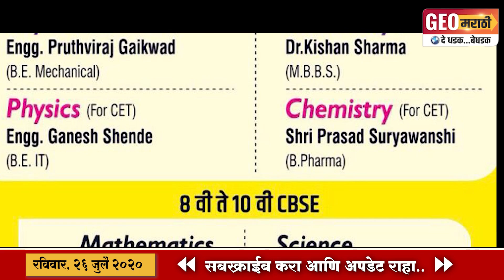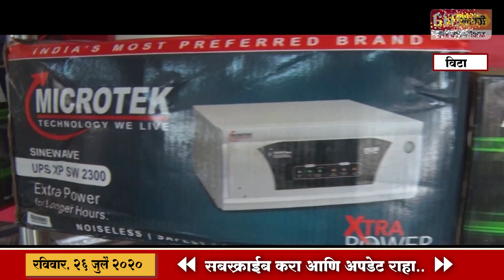विट्यात भाजी विक्रेत्याला कोरोनाची लागण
तालुक्यात कोरोना व्हायरसचा धुमाकूळ